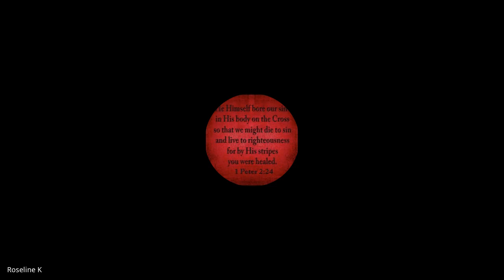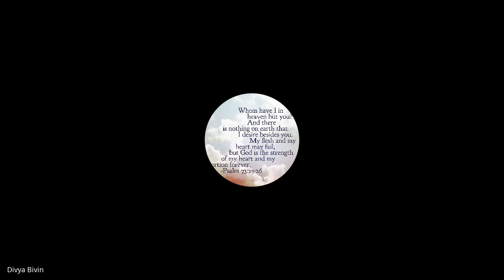Marketplace Ministry | Lecture 2 : BC208-MM-20230118